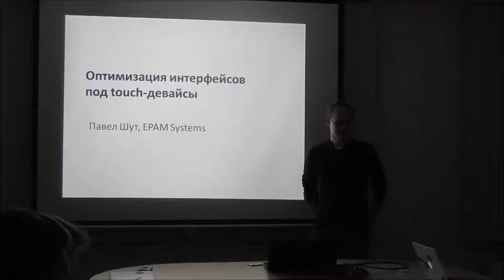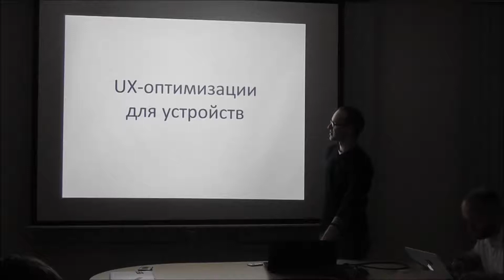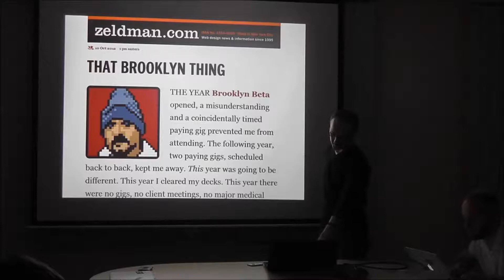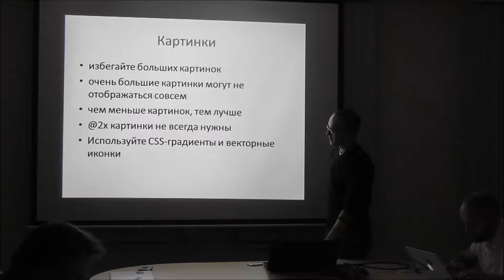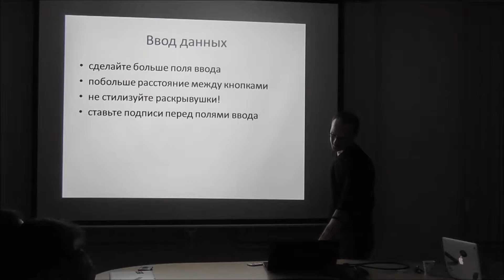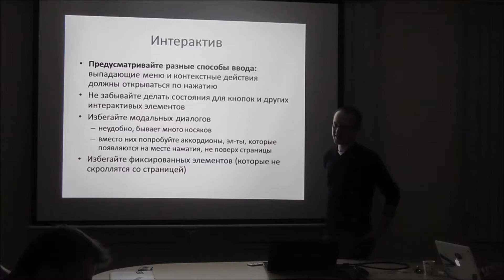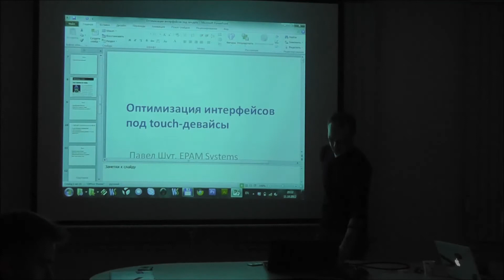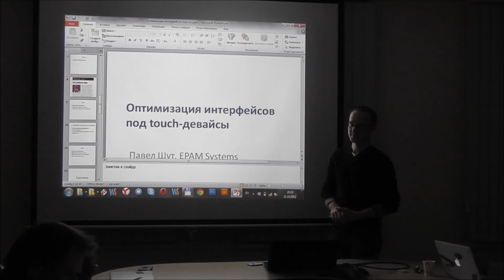M&E Miniq: 11th October - Interface optimization for touch devices by Pavel Shut.mp4